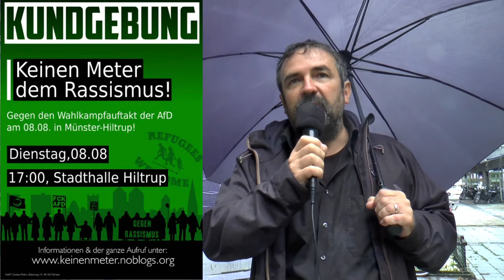Keinen Meter dem Rassismus! Gegen den Wahlkampfauftakt der AfD am 8.8.17 in Münster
Politisch und sozial engagierte Bürger*innen aus Münster rufen zur Teilnahme am Protest gegen den Wahlkampfauftakt der AfD am 8. August, ab 17 Uhr, vor der Stadthalle im Stadtteil Hiltrup auf.

Am 8. August will die AfD Münster mit einer Veranstaltung in der Stadthalle Hiltrup in den Bundestagswahlkampf starten. Auf der Veranstaltung sollen neben dem Münsteraner AfD-Ratsherren Martin Schiller auch der NRW-Landesvorsitzende Martin Renner und der Bundessprecher der Partei, Jörg Meuthen, sprechen.